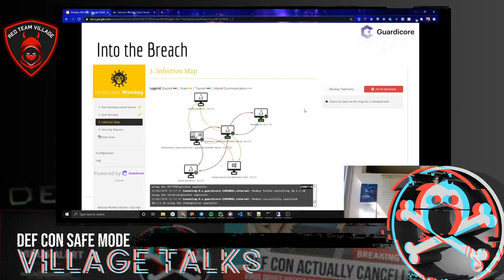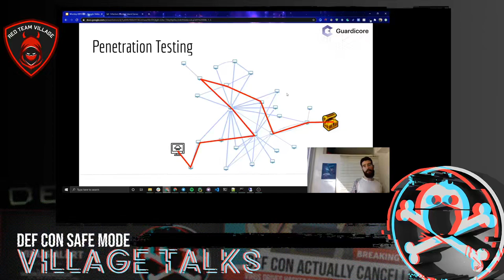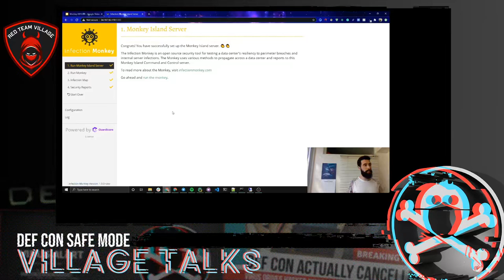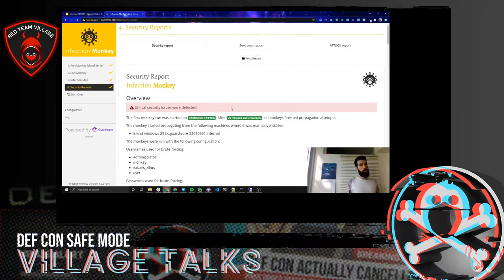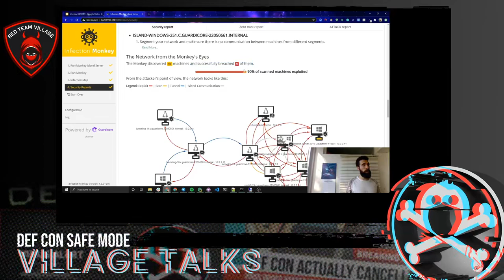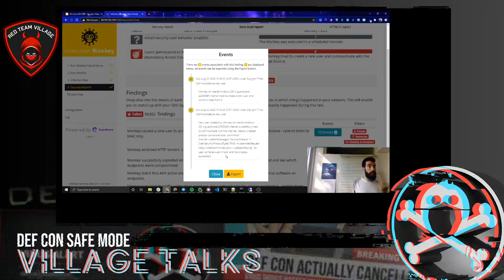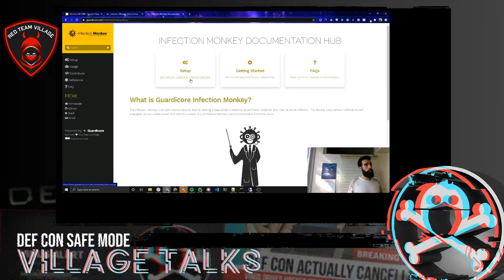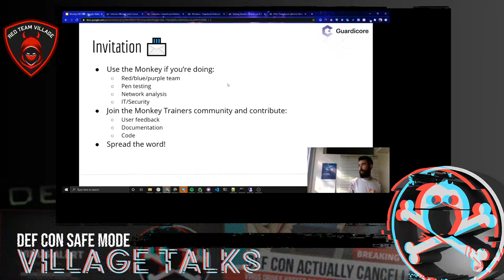DEF CON Safe Mode Red Team Village - Shay Nehmad - Making Breach and Attack Simulation Accessible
Oftentimes one of the greatest challenges for security professionals today is finding a way to effectively communicate the state of a network’s security posture, and what steps are necessary to achieve the organization’s security goals. Red teamers are already familiar with executing a typical Breach and Attack simulation, but how can they take greater advantage of their findings, and better yet, share those with the C-suite?
The Infection Monkey is a mature, widely-used Open Source GPLv3 licensed tool specifically developed for enterprise red teams. Designed to test an organization’s detection and response methods and teams, the Monkey simulates all steps of an attack by mimicking a variety of adversary moves such as scanning, exploitation, lateral movement, password stealing, network mapping, security control bypass and more.
Overall, the Infection Monkey’s simulation reveals it contains a lot of stages one might find in a manual penetration test (or in a real attack). The Monkey is easily configurable, and starts from a single machine and propagates according to the test scenario while collecting data, employing attack tactics, performing security tests and looking for more machines to attack. The results are generated in real-time, shown in a network map and also presented in 3 detailed reports. With the Monkey, red teams can autonomously test specific parts of the network with multiple attack scenarios on a regular basis - like executing a lateral movement scenario from an internet-facing server to a sensitive system deployed in a different part of the network.
Further, the Monkey maps its findings to both the MITRE ATT&CK knowledgebase and Forrester’s Zero Trust framework to provide in-depth reports with actionable recommendations for achieving a stronger security posture. When mapping to the Zero Trust framework, the report identifies and prioritizes the steps and decisions required to achieve a true Zero Trust network - whether that’s verifying that the current security stack meets Zero trust requirements or outlining specific actions that blue teams can perform to implement better security measures. By mapping the reports to MITRE ATT&CK, the Monkey communicates the results of the attack in plain language, making the advanced tool accessible and effective for any red team. These reports enable security professionals to address and improve their security posture using the metrics, methods, and ideas they already care about aka if your CISO wants to achieve Zero Trust, their team can clearly map out the steps required to get there with the Monkey’s reports.
In this talk, Penetration Testers, Network Engineers, Exploit Developers, and other Security professionals will experience a typical Breach & Attack simulation through the lens of the Monkey to learn how open source solutions can improve and add efficiencies to their teams. Shay will take attendees through a demo of Infection Monkey to demonstrate a typical “before and after” scenario with the Monkey. He will run the Monkey in a test environment, aka the “before,” to identify security gaps and then mitigate the issues using advice offered by the Monkey’s reporting. Finally, Shay will run the Monkey in the “after” environment to show how effective this Breach and Attack simulation can be in strengthening security posture.